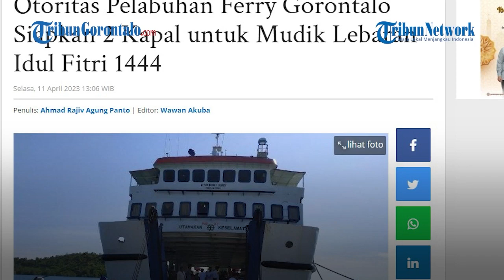Otoritas Pelabuhan Ferry Gorontalo Siapkan 2 Kapal untuk Mudik Lebaran Idul Fitri 1444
Laporan Jurnalis TribunGorontalo.com : Agung Panto/Azhar Kusuma

TRIBUNGORONTALO.COM, Gorontalo - Otoritas pelabuhan Ferry Gorontalo pastikan dua kapal siap layani para pemudik lebaran Idul Fitri 1444 H.

Artikel ini telah tayang di Tribungorontalo.com dengan judul Otoritas Pelabuhan Ferry Gorontalo Siapkan 2 Kapal untuk Mudik Lebaran Idul Fitri 1444,